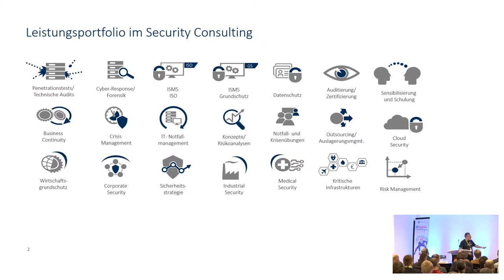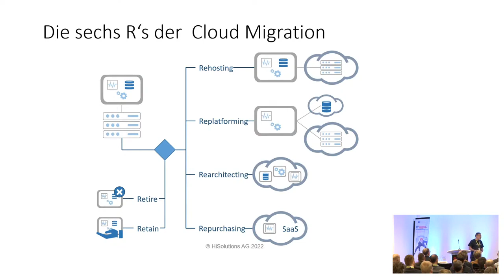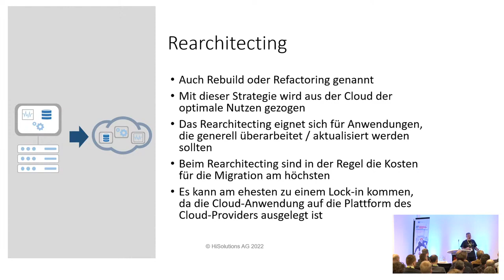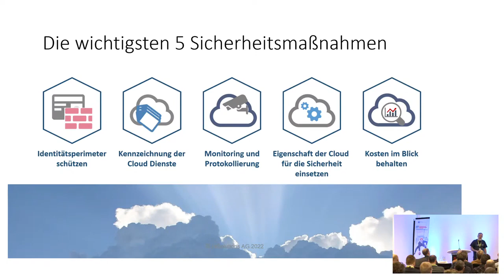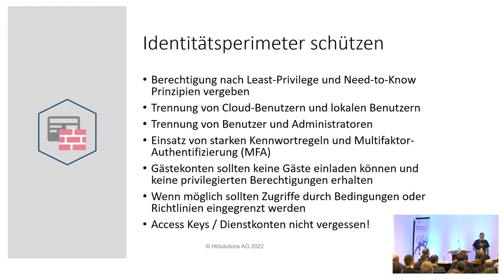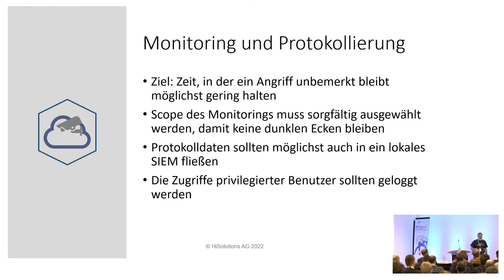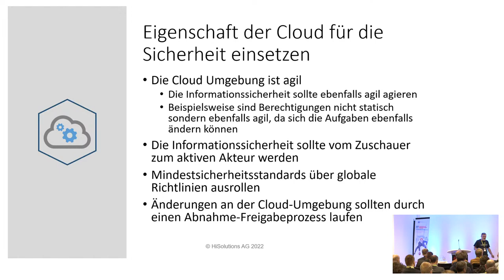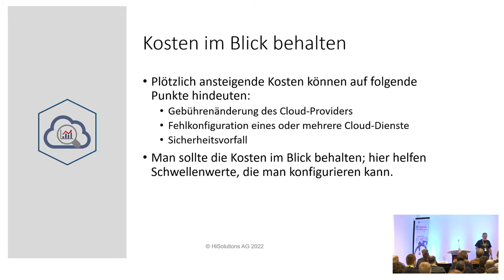IT Sicherheitstag NRW 2022 - EXPERT 3: Ab in die Cloud - aber sicher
Ab in die Cloud - aber sicher (Manuel Atug | HiSolutions AG)

IT-Sicherheitstag NRW - Ihr Kongress für Daten- Informations- und IT-Sicherheit am 6. Dezember 2022 in der Siegerlandhalle Siegen

Cyber-Attacken, Datenschutz und Mitarbeiter-Sensibilisierung... welche  Themen müssen Unternehmen im Blick haben, um beim IT-Notfall bestmöglich vorbereitet zu sein und richtig reagieren zu können? Informationen, praktische Tipps, Hilfestellungen und ein Netzwerk von Experten und Anbietern bietet der IT-Sicherheitstag NRW der Industrie- und Handelskammern in Nordrhein-Westfalen, des Westdeutschen Handwerkskammertages sowie dem Kompetenzzentrum Digital.Sicher.NRW.